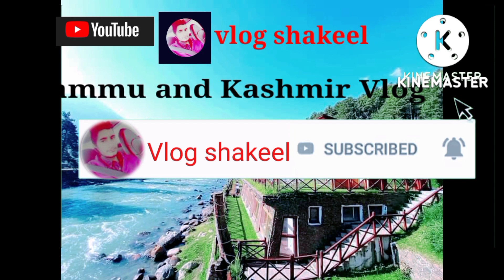new Vlogs shakeel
new Vlogs shakeel ‎@Sourav Joshi Vlogs